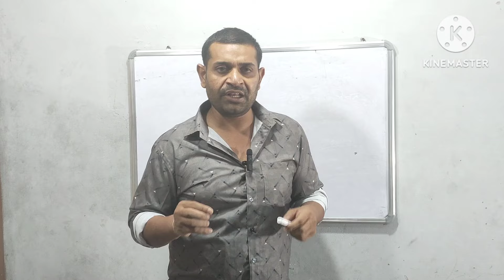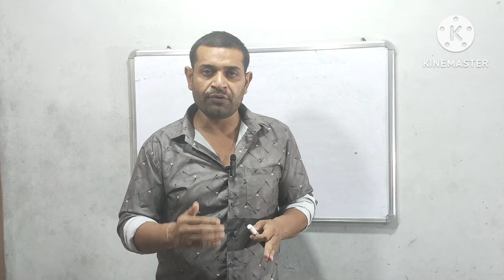HKRN नई अपडेट 2024 | हरियाणा कौशल रोजगार निगम खत्म होगी | HKRN में नहीं होगी कोई भर्ती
HKRN नई अपडेट 2024
हरियाणा कौशल रोजगार निगम खत्म होगी
HKRN में नहीं होगी कोई भर्ती